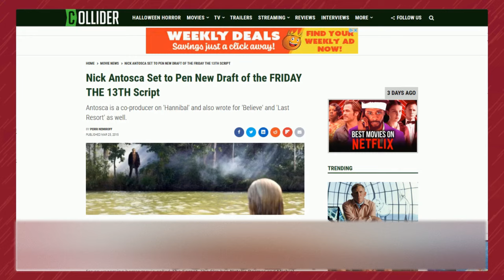Michael Myers & Jason Voorhees Are NOT The Same (& what makes them unique)